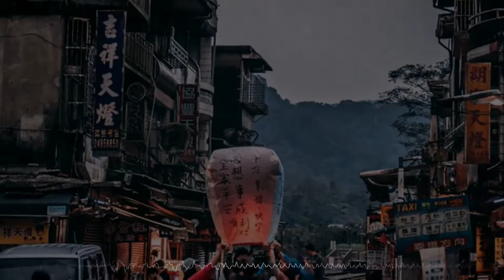😵😻💜 Her Smile - HearWeGo ❣️🧡🤪😜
MI INVERSION EN BITCOIN$ - NIMBUS PLATFORM (INTERES COMPUESTO) //
MY INVESTMENT IN BITCOIN$ - NIMBUS PLATFORM (COMPOUND INTEREST)

ADAPT— remix, transform, and build upon the material for any purpose, even commercial!
ATTRIBUTION — You must give appropriate credit (name of the artist)